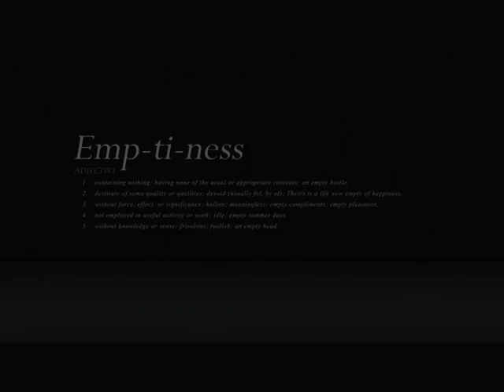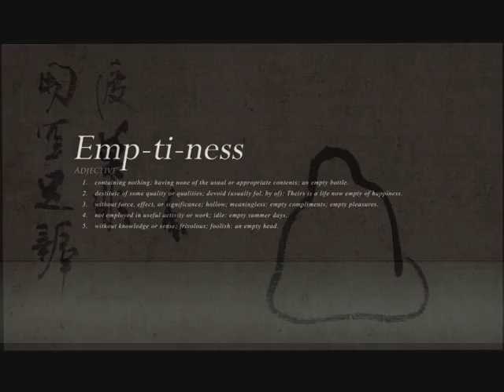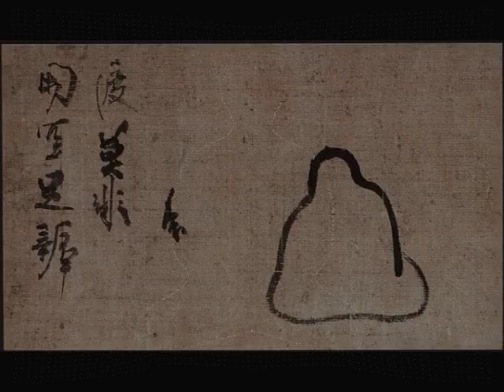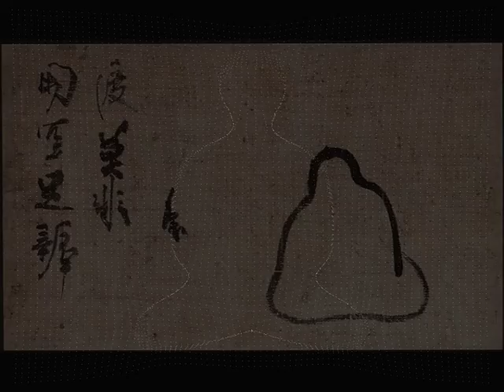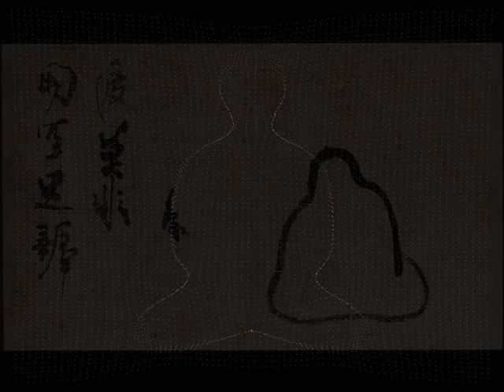Emp - ti - ness - Wisdom of Emptiness - a Buddhist lecture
The wisdom of emptiness is the ultimate teaching in Buddhism; its main tenet is that our suffering is caused by our inability to perceive the true nature of reality.

These teachings on emptiness are very subtle, profound and deeply transforming, Yet with correct understanding, we can shift our experience of the world.

In this course, we'll begin to explore these ideas through meditation, understanding the process of attaining the wisdom understanding emptiness and practice some of the purification techniques to clear the obstacles to realization of emptiness.

Emptiness

Emptiness is a key concept in Buddhist philosophy, or more precisely, in the ontology of Mahayana Buddhism. The phrase "form is emptiness; emptiness is form" is perhaps the most celebrated paradox associated with Buddhist philosophy. It is the supreme mantra. The expression originates from the Prajna Paramita Hridaya Sutra, commonly known as the Heart Sutra, which contains the philosophical essence of about six hundred scrolls making up the Maha Prajna Paramita. The Heart Sutra is the shortest text in this collection. It belongs to the oldest Mahayana texts and presumably originated in India around the time of Jesus Christ.

Emptiness of emptiness.

In The Art of Living (2001) the 14th Dalai Lama says, "As your insight into the ultimate nature of reality is deepened and enhanced, you will develop a perception of reality from which you will perceive phenomena and events as sort of illusory, illusion-like, and this mode of perceiving reality will permeate all your interactions with reality. [...] Even emptiness itself, which is seen as the ultimate nature of reality, is not absolute, nor does it exist independently. We cannot conceive of emptiness as independent of a basis of phenomena, because when we examine the nature of reality, we find that it is empty of inherent existence. Then if we are to take that emptiness itself is an object and look for its essence, again we will find that it is empty of inherent existence. Therefore the Buddha taught the emptiness of emptiness."